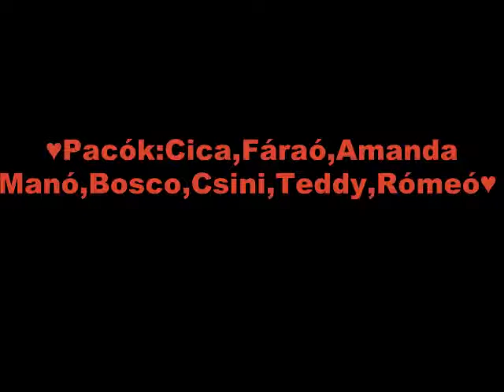(Ł)Csocsóband(Ł)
mert őkk voltak/vannak/lesznek...ennnyiii(Ł)